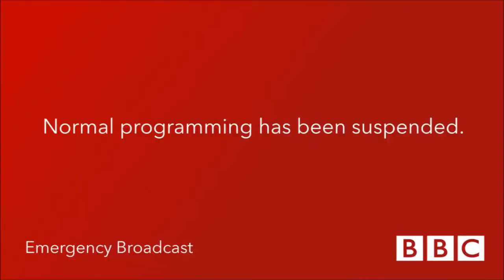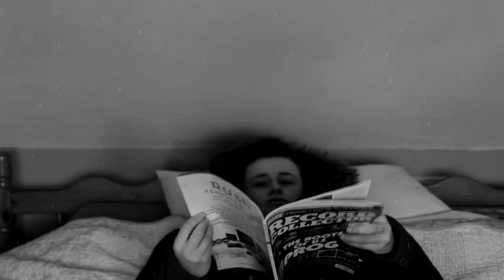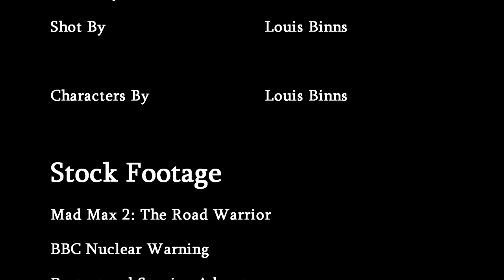The Truth - Comedy Short Film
A comedy short film, taking a sarcastic and anti-nuclear political stance. Looking at the reality of surviving a nuclear blast, what the world will look like (The aftermath).
This is a comedy sketch show, with 4 main sketches as the bulk of the material. Each sketch looks at different things; the aftermath of a nuclear war, what you can do during a nuclear blast, tips on how to survive a nuclear war, and how to protect you and your family in the event of a nuclear attack. (80s 'Protect and Survive' influence)

Directed By Louis Binns
Written By Louis Binns

StoneBreakerFilms